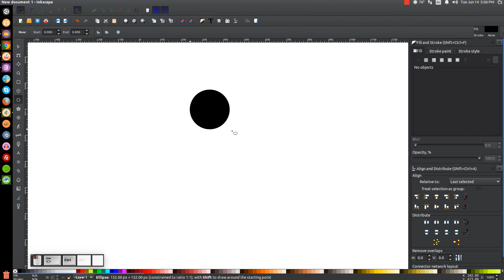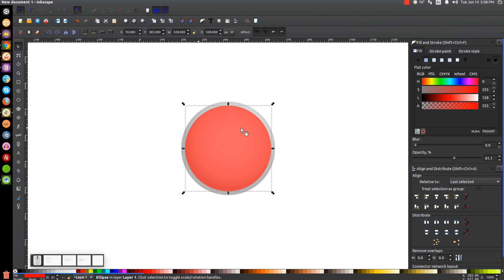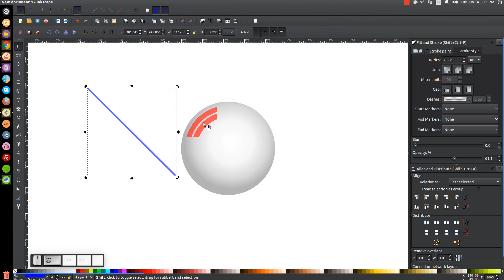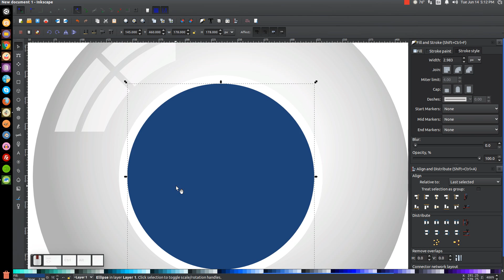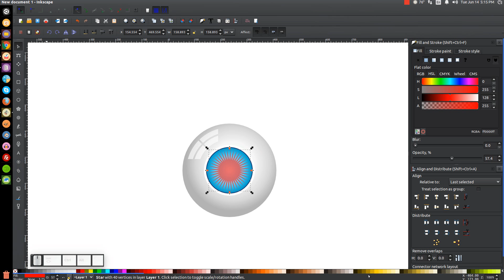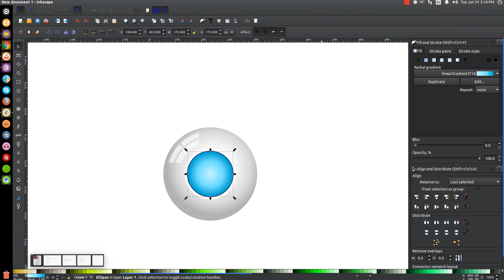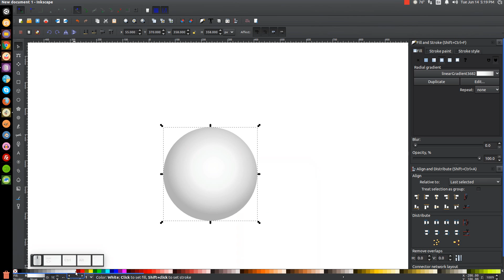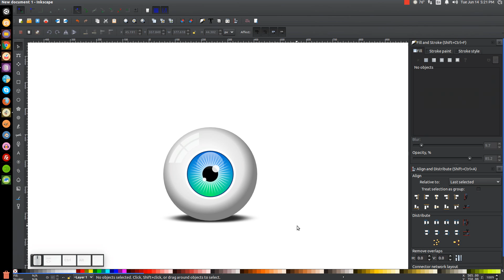Inkscape Beginner Tutorial: Vector Eyeball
This tutorial is for Inkscape version 0.48 and is intended to teach you how to use the software.

Need a logo made?

Ready to make some money with your design skills?

Like me on Facebook to be updated on new videos and for a peek behind the scenes of my design work

I don't accept donations, but if you feel compelled to support my work here on Youtube in any way then a one-time purchase of my $17 online course outlining how to design a logo from start to finish would be greatly appreciated, and you may learn a thing or two about logo design as well.

Want to make Inkscape appear dark? Here's how